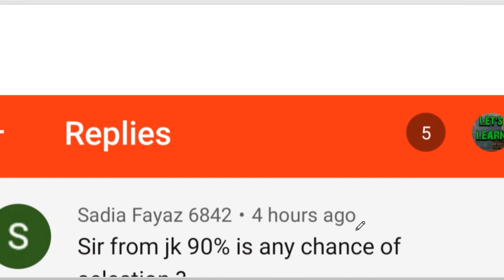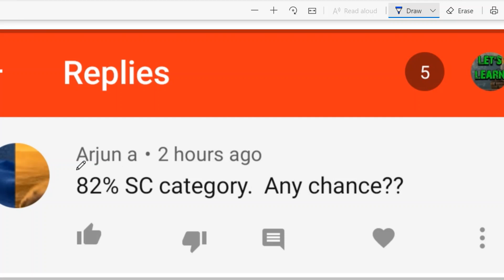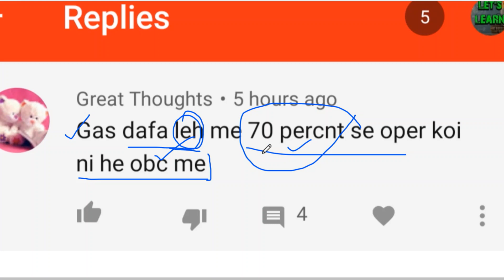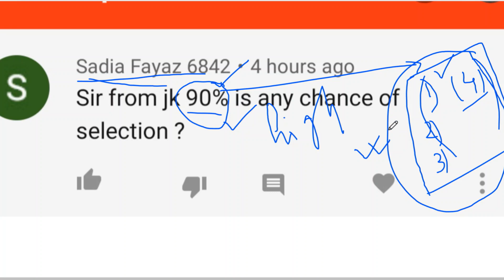JAMMU AND KASHMIR GDS RESULT / JAMMU AND KASHMIR GDS SELECTION CHANCES / J & K GDS RESULT 2020